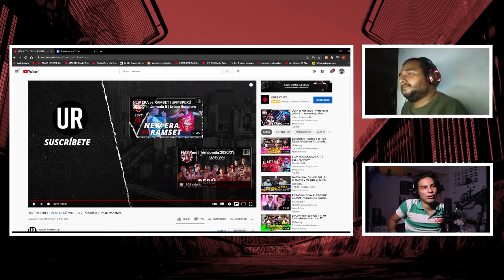Reaccionando por primera vez a FMS PERÚ | Jaze vs skill | Fms Perú 2021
Ya puedes unirte como miembro del canal y obtener beneficios exclusivos al mismo tiempo de que nos apoyas a seguir haciendo mejor contenido
Comentanos que te pareció le video y que podemos mejorar